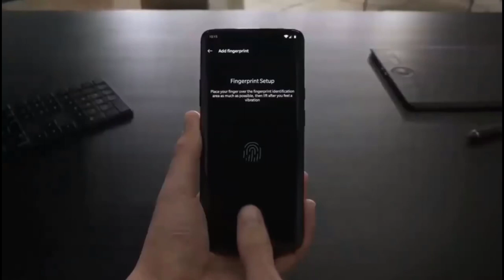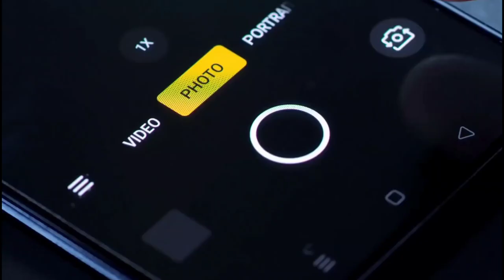Samsung Galaxy M31 - Intro, Price, Specification and Launch Date In India